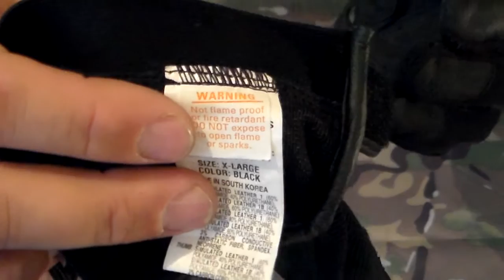Перчатки Impact CT от Camelbak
Обзор перчаток